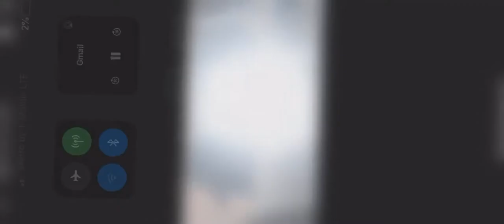Wayne Busy -Good Run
Fmoi @waynebang1   Snapchat:waynebang1